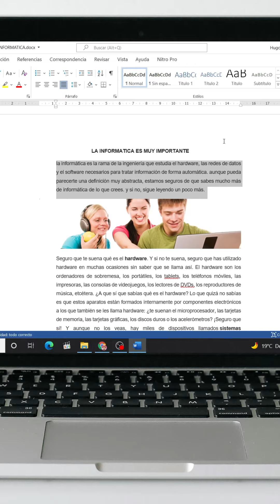Como cambiar de MAYÚSCULAS a Minúsculas o VICEVERSA en Word 😊💻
Buen día Comarca Digital, en este video les enseñamos como cambiar de mayúsculas a minúsculas o viceversa los textos de sus documentos Word.